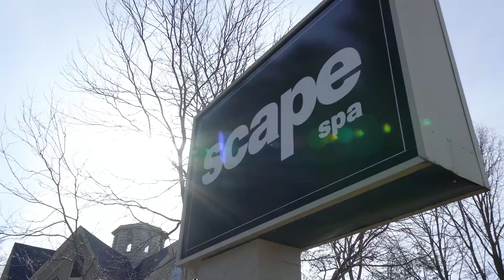681 Mount Pleasant Rd, Brantford